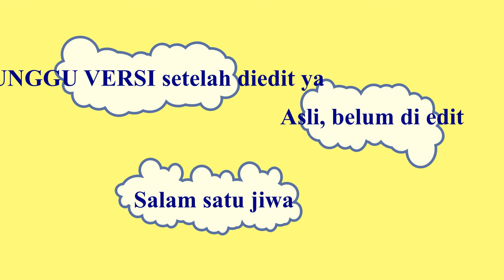Arek Malang lucu dari arema official channel (komedi dan lagu) - part 01 I Agus E. Purwanto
Pandemi Covid yang tiba-tiba terjadi di awal tahun ini membuat kebanyakan kami tidak bisa pulang kampung ke Malang. Pun lebaran Juni 2020, kami juga terpaksa berada di kota masing-masing. Kerinduan pada kampung halaman dan keinginan bertemu guyon sama kawan-kawan SMA, membawa kami ke acara reuni online tadi malam. Hasilnya arek malang memang lucu walaupun dengan lagu